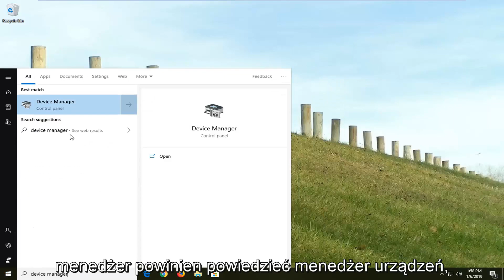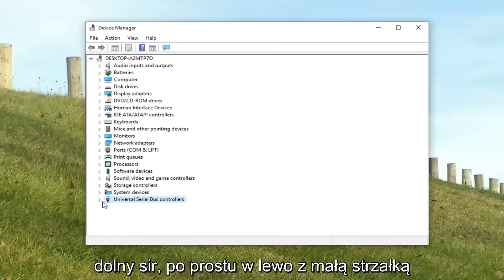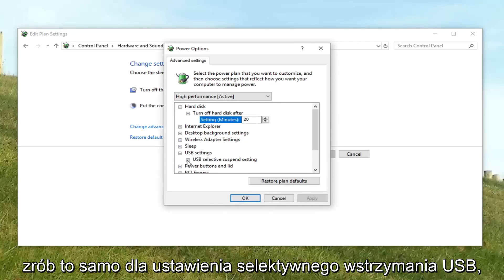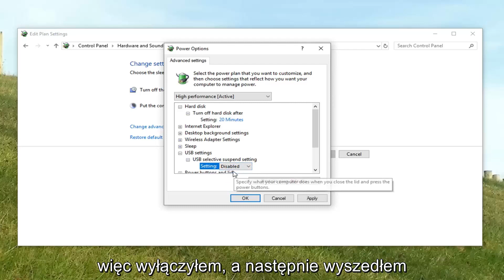Co zrobić, gdy mysz rozłącza się w systemie Windows 10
Mysz USB ciągle się rozłącza w systemie Windows 10 — trzy szybkie rozwiązania.

Nakładki gąsienic różnią się jakością; niektóre są świetne, a inne nie. Nie chodzi tylko o posiadanie precyzyjnego panelu dotykowego, który może wykonywać gesty. Chodzi również o sam sprzęt. Niektóre laptopy preferują estetykę trackpada i dają użytkownikom coś, czego nie można użyć. Na przykład niektóre laptopy Lenovo są wyposażone w coś, co można najlepiej opisać jako błyszczącą stalową płytkę na trackpad. Inne laptopy mają coś, co jest znacznie lepsze w użyciu. Niezależnie od tego, dla niektórych użytkowników mysz jest nadal lepsza. Jeśli podłączasz mysz do laptopa, bezprzewodowa mysz USB jest lepsza. W większości będzie działać bezbłędnie, chociaż czasami może działać. Jeśli mysz USB opóźnia się lub losowo przestaje odpowiadać, dzieje się tak, ponieważ rozłącza się, kiedy nie powinna. Oto jak naprawić rozłączanie i opóźnienie bezprzewodowej myszy USB w systemie Windows 10.

Jeśli twoje USB ciągle się łączy i rozłącza, często jest to spowodowane wadliwym portem USB, opcjami zasilania twojego komputera itp. Zewnętrzne dyski twarde stały się niezbędne w dzisiejszym świecie i wydają się być bardzo przydatne. Są one często używane do przechowywania obrazów systemu, tj. kopii zapasowych systemu, nośników instalacyjnych systemu Windows lub do innych celów osobistych. Jeśli jednak nie możesz korzystać z dysków zewnętrznych, co z nich wynika?

Odłączanie i ponowne podłączanie USB nie jest czymś nowym i było znane od lat. Problem został nieco zmniejszony w systemie Windows 10, jednak nie został anihilowany. Niektórzy użytkownicy napotkali ten problem po aktualizacji do systemu Windows 10 z poprzedniej wersji itp. Rozwiązanie tego problemu jest łatwe i proste.